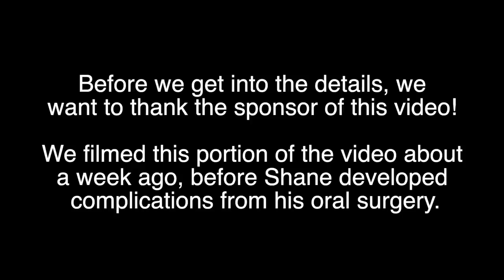Something Went Wrong - Where Have We Been? / Squirmy and Grubs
Install LOONA now 💜 and get in a right mood for sleep ⭐️

In this episode, Squirmy and Grubs explain their a sense, and the painful recovery that Shane has been bravely enduring.

Dillon C.
Juli M.
Roger B.
Antonio M.
Jeffrey M.
Jason B.
Malissa H.
JT
Janet G